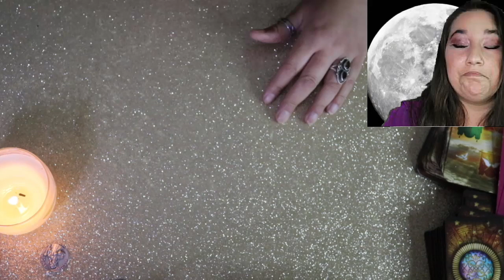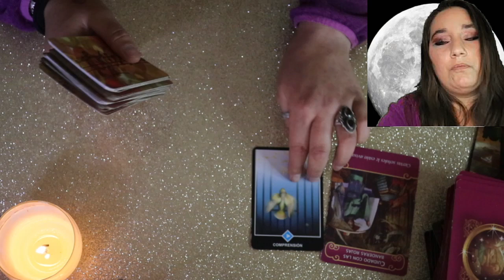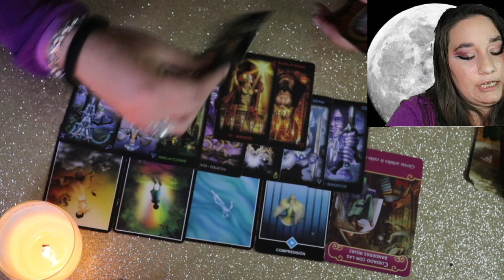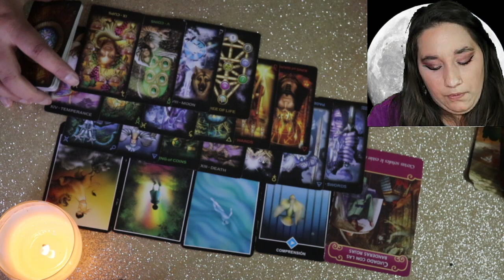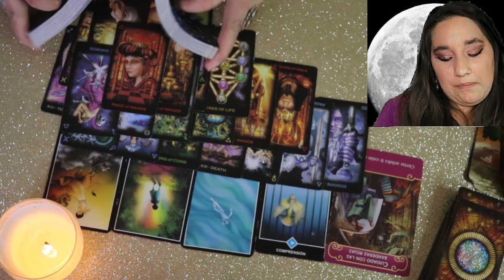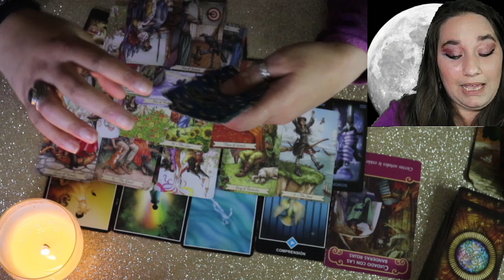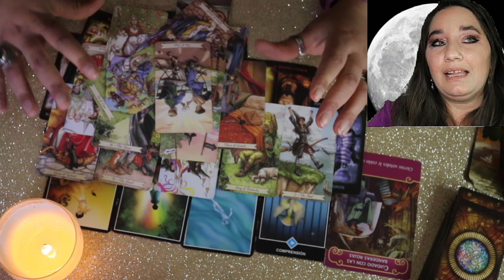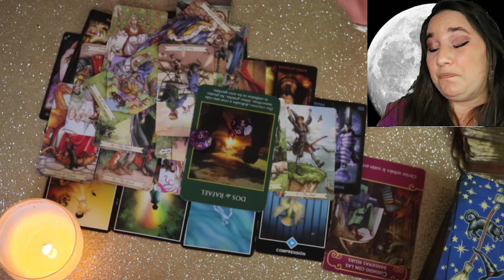CAPRICORNIO ♑ TE AMA A TI ? O AMA A OTR@ TU INTUICIÓN TE DICE ALGO ( DESCÚBRELO) 👉 TAROT DEL AMOR 💕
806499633 SÓLO DESDE ESPAÑA llamada con tarificación especial

Namasté !!